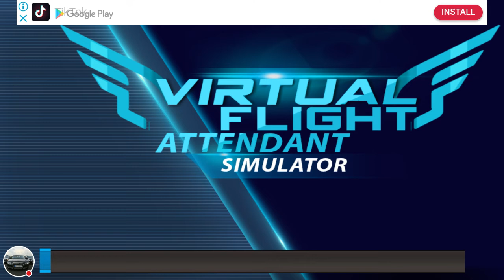My Sky Girl Flight Attendant Virtual Air Hostess Game Stream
Watch me play Sky Girl Flight Attendant Virtual Air Hostess Game!